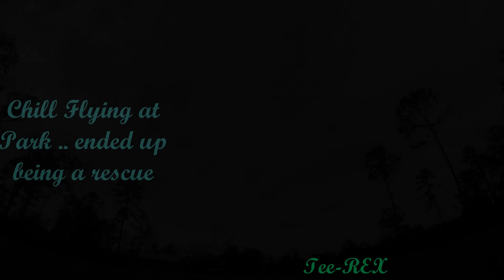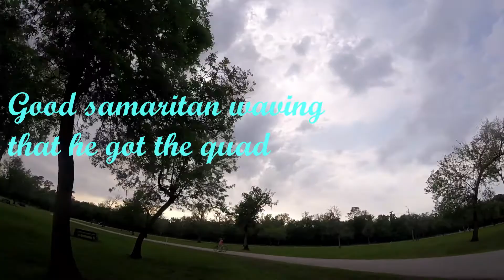Chill Fly - Rescue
We were out chilling and flying, but my bro lost signal on one flight and ended up being a rescue mission. Luckily, there was a cyclist around, otherwise it would have been a long walk .